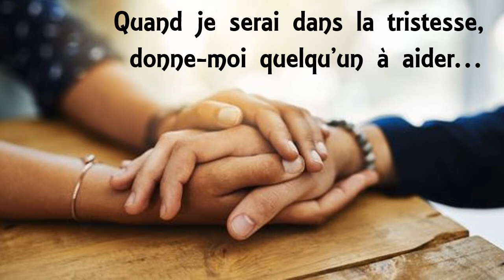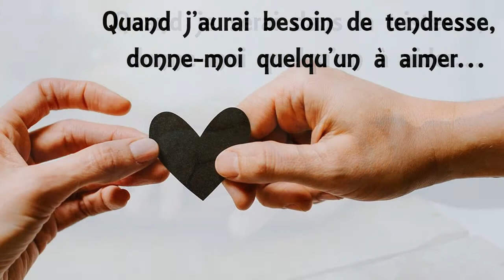Chant Prière de l'amitié Christelle & Laurent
Pour préparer Dimanche